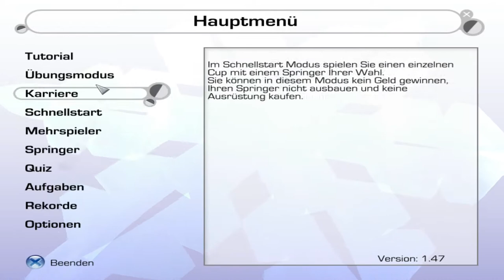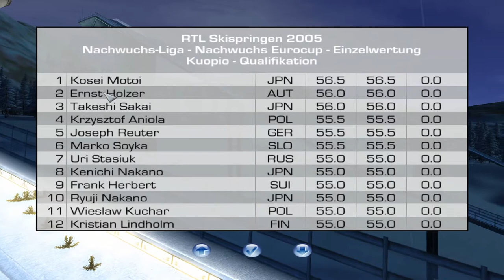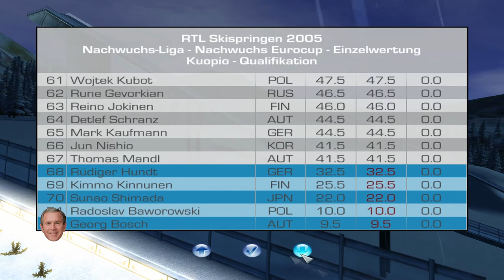RTL Ski Jumping 2005 (PC) w/ Gizmo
"Howard must hav one  hell of a skid mark in his shorts"